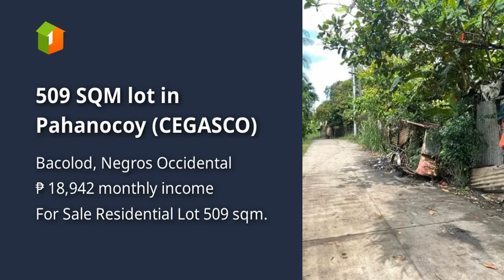509 SQM lot in Pahanocoy (CEGASCO)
509 SQM lot in Pahanocoy (CEGASCO)

Lots, Lands, and Farms For Sale in Bacolod, Negros Occidental: Bacolod, Negros Occidental